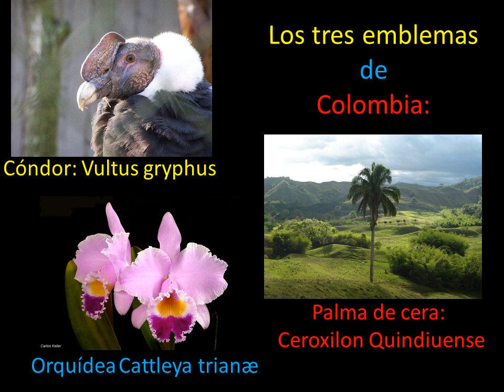Aves hermosas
Pajaritos y otras más